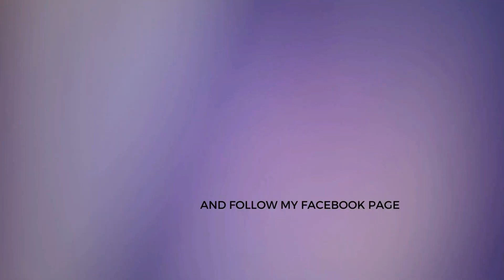Pokemon Unite Ep34 ||Switch Gameplay Ranked Mode PLEASE SUBSCRIBE TO MY CHANNEL & FOLLOW MY FB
PLEASE SUBSCRIBE TO MY CHANNEL, it's because i really needed your subscription, and also consider following my facebook page ... hope you like it... i really ,make an effort to make good gameplay content in my channel, so you better to subscribe into my channel right now

i did make an effort to make gameplay vlogs here in my channel, that's why i really need your subscription... to help me monetize my channel, so you better subscribe now